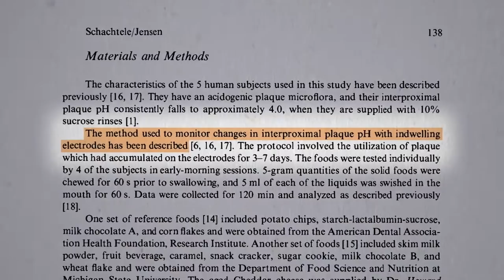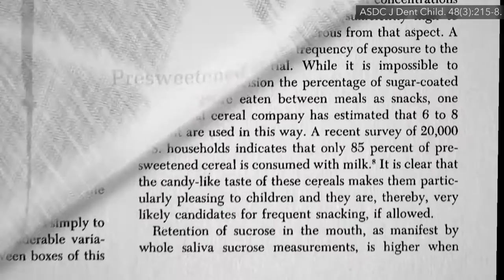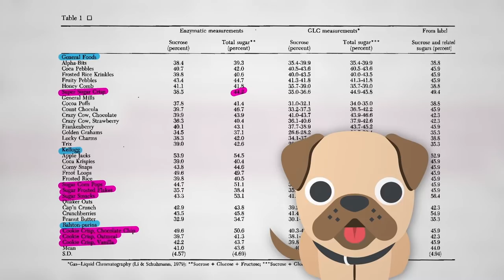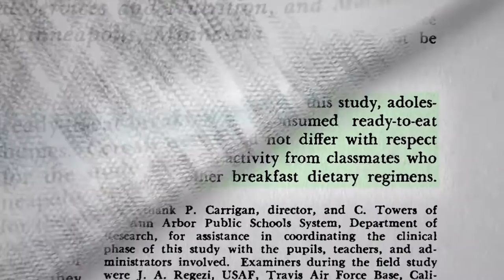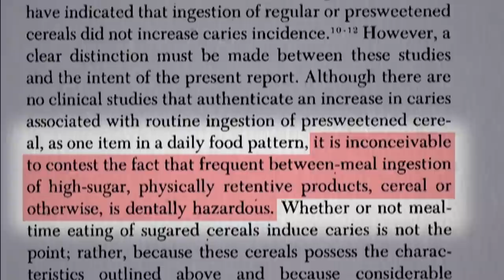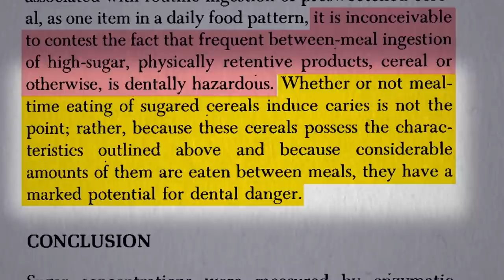Flashback Friday: The Worst Food for Tooth Decay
One of the worst breakfast cereals will surprise you.

Which Is a Better Breakfast – Cereal or Oatmeal? Check out the video. And, check out this older video for how to make A Better Breakfast

Studies like the one from General Mills are the reason it’s so important to look beyond the headlines, and it’s why I dedicate so much time to pointing out research flaws and red flags. The lesson is: always check the primary source—or, just let me do it for you!

Here’s another video on cereal: Kids’ Breakfast Cereals as Nutritional Façade

Citrus can also have an acidifying effect on teeth, so always rinse after consuming citrus: Plant-Based Diets: Dental Health When it comes to caring for your teeth, Don’t Use Antiseptic Mouthwash Instead, watch What’s the Best Mouthwash? for a better option. And Should You Floss Before or After Your Brush?

Have a question about this video? and someone on the NutritionFacts.org team will try to answer it.

Want to get a list of links to all the scientific sources used in this video? You’ll also find a transcript and acknowledgements for the video, my blog and speaking tour schedule, and an easy way to search (by translated language even) through our videos spanning more than 2,000 health topics.

Image credits: Ajrieger/wikia, Wokandapix/pixabay, and Jason Liebig. Images have been modified.